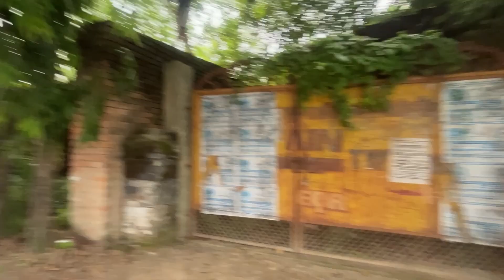Aaj Ki Party Me Dosto Ne Kales kar Diya😔 ||NishVlogs_29